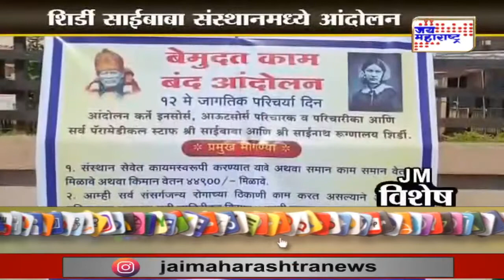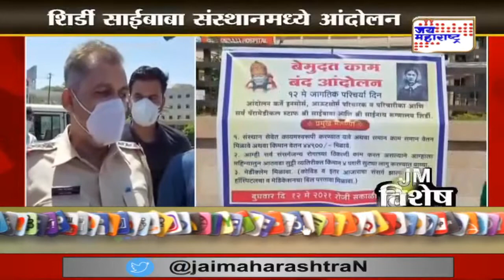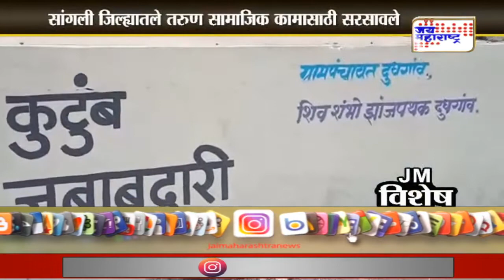Show | JM विशेष | 12.05.2021